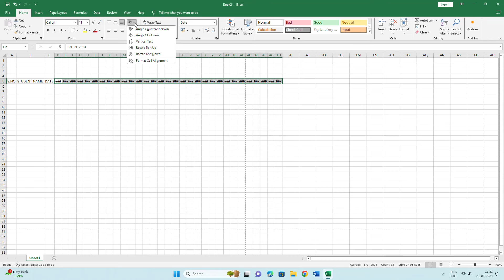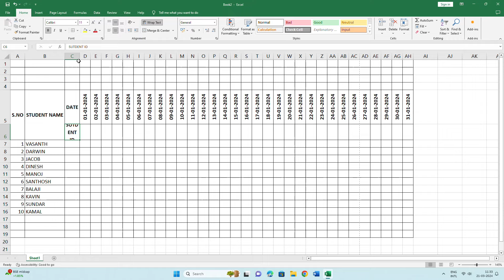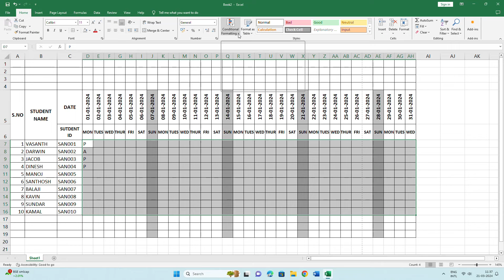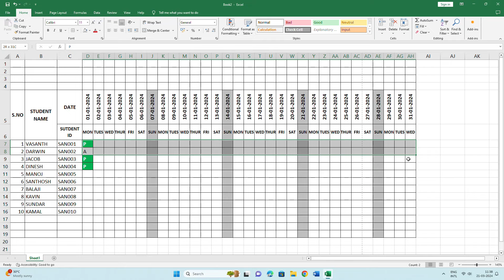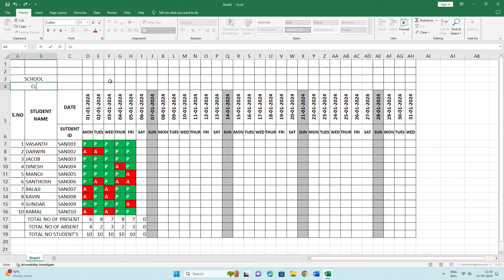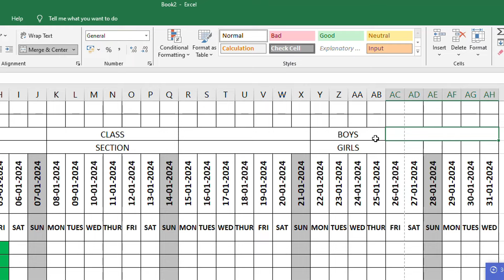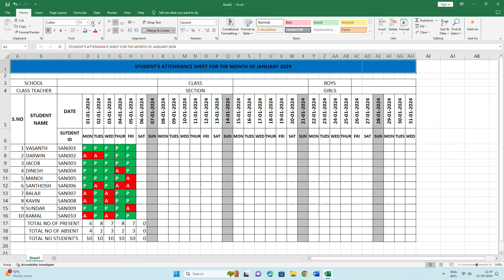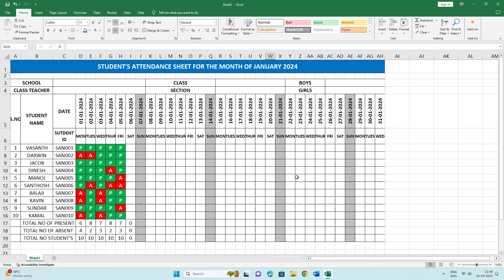Attendance Record in Excel in Tamil